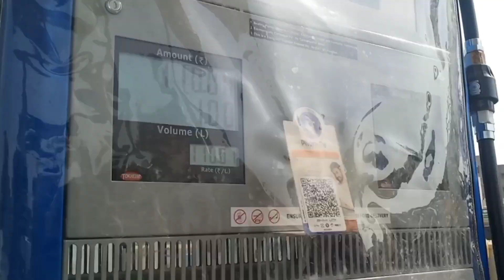Taiyaari 26 January ki ♥️